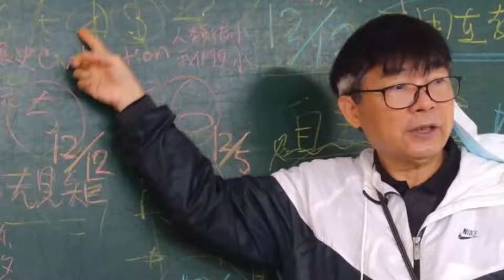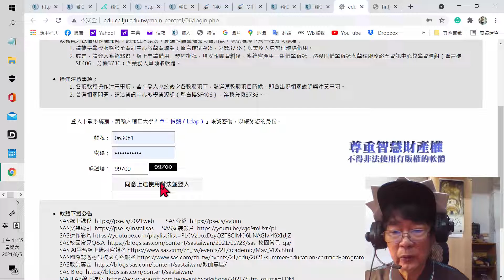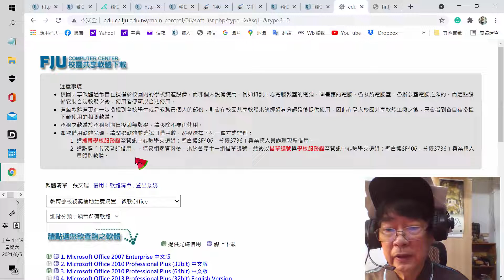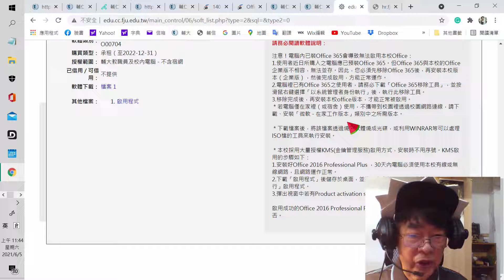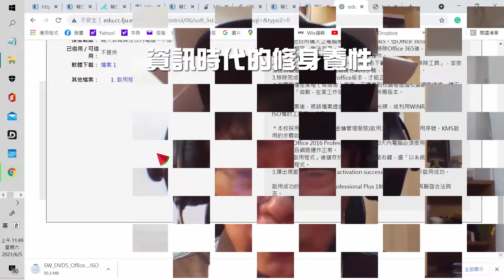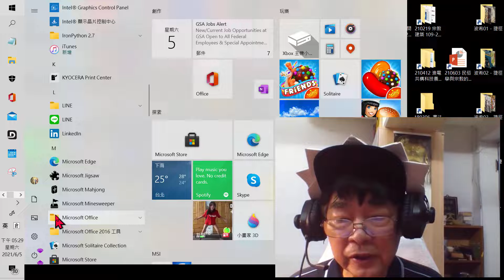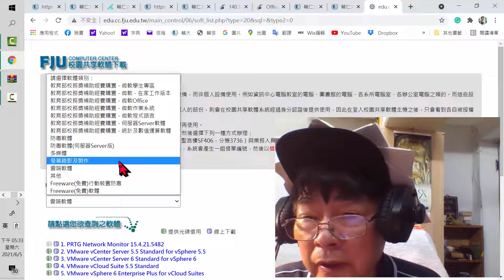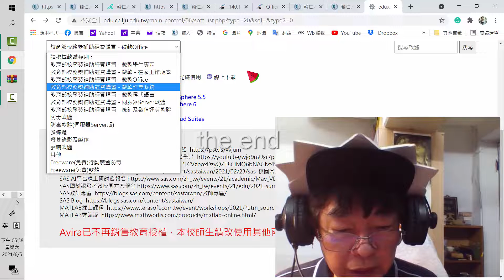220615 03 輔大師生可用軟體 2021年版本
1.進入學校的共享軟體區
2.下載常用的MS OFFICE 軟體
3.下載ADOBI ICLOUD 軟體
4.下載CAMPTASIA錄製軟體
介給得不流